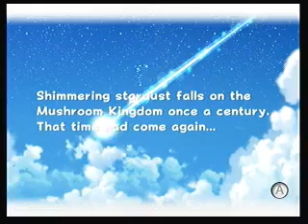Super Mario Galaxy 2 Prologue (Read Description for controls!)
Controls:

A  Jump

Hold Z then A Higher jump

Z and A quickly Long jump ( he'll go wee

A A then A in a certain way triple jump

Z Ground Pound

Z and Shake Sparkly Secret Ground Pound (Mario Or Luigi Also Will Aim For The Thing Your Trying To Ground Pound